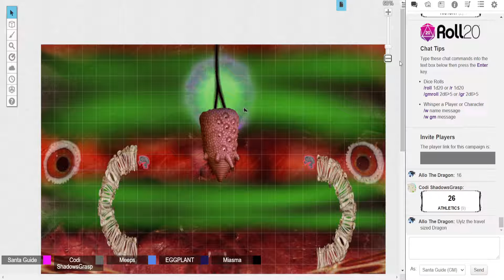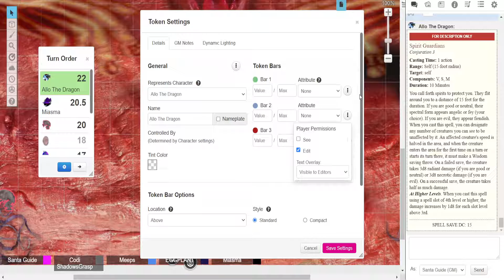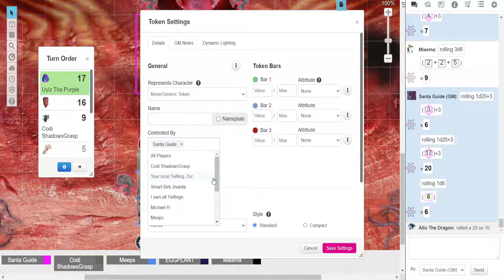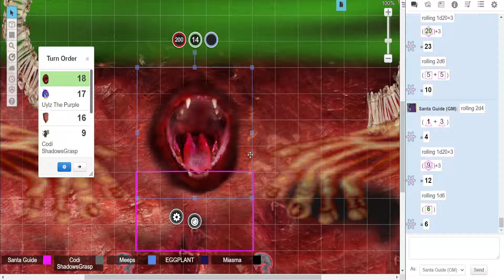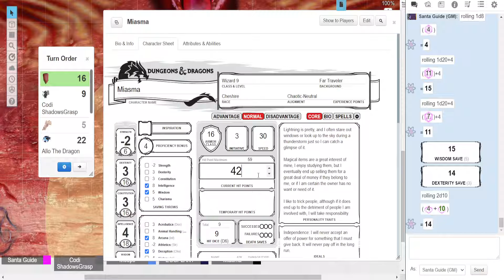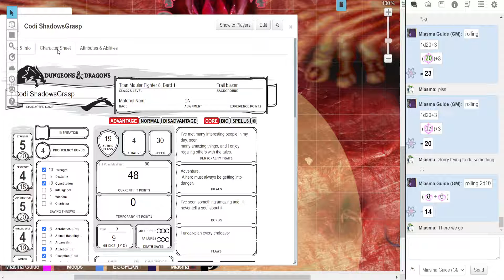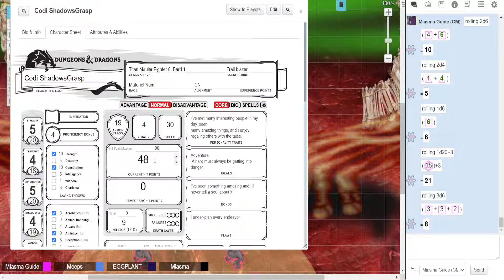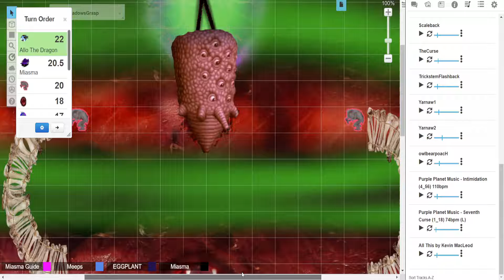The Devil Darlings session 87 - The heart of war pt1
The Devil Darlings are
Leigh - The DM
Ironheart/Dion - Codi Shadowsgrasp The Namr TitanMauler
Rebecca/Atra - Trickstem the Tiefling Sorcerer
Santa - Oni/Damadur the Tiefling Samurai/Uylz the kobold druid
Fran - Raali the kobold gunslinger/Jivanta the Aarakocra artificer
Michael - Pixie the human rogue/Grace the human wizard
Ranna - Samara the dragonborn Eldrich knight fighter/Allo the kobold cleric
Zor - Krinlok the tiefling cleric
Raka/Togepi - Ix the ragdoll bard/Gel the slime bard/Relic the high elf Artificer/Whisper the Entity Bard/Banflif the Nature Spirit Druid
Inferno - Petru the batfolk monk/Miasma the cheshire Tabaxi Wizard.
David - Unessa the dragonborn viking
Kirsten - Littleleaf the tabaxi Con-artist Rogue
Luke - Griamor the human paladin
Anthony - Steve the Arsein Echo knight fighter